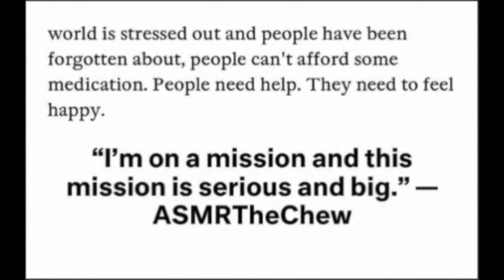FRIED SMOKE SALMON SNOW CRAB SUSHI ASMR EATING SOUNDS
Use  headphones to experience tingles in your brain to your body.
 This video is intended to help you relax so you can fall asleep peacefully . Enjoy .

EMOTIONAL STORYTIME LIFE VIDEOS:

3. REVEALING HOW MY OLDEST DAUGHTER FEEL ABOUT ME | THE TRUTH WILL SET YOU FREE | Cilantro Salad ASMR Eating Sounds